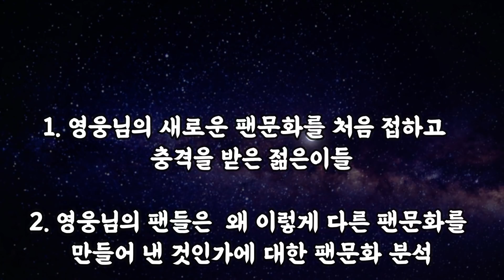임영웅 팬문화를 처음 접하고 충격을 받은 젊은이들✨(너무 대단하다!!)